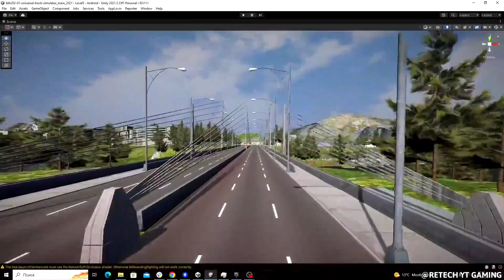🚚New Update This Week Confirmed!! 🤫 - || Universal Truck Simulator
Universal Truck Simulator brings next-gen simulation experiance to mobile